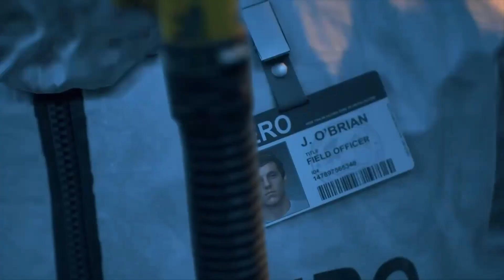DAYS GONE is Incredible - Playthrough 2022 Intro - Part 1 (PC)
Is this the ultimate Zombie and Motorbike simulation? Lets go full Dixon and begin the story of Days Gone.

00:00 Intro
00:17 Gameplay Starts
03:55 He went that way
05:19 Shoot out
06:14 Not a doctor
06:40 The right thing
08:30 Crazy Willie's
10:00 Its a trap!
11:20 Into the darkness

Follow MrBliss!

About MrBliss:
Gameplay across co-op, story action and strategy video games!! Dying Light, Cyberpunk2077, Sniper Elite and more

ASUS GeForce RTX 2080
Intel(R) Core(TM) i7-9700K CPU @ 4.99GHz
CORSAIR VENGEANCE DDR4 16 GB RAM
Corsair M65 PRO
2560 x 1440, 155Hz

Days Gone is a 2019 action-adventure video game developed by Bend Studio and published by Sony Interactive Entertainment. The game is set in post-apocalyptic Oregon two years after the start of a pandemic that turned a portion of humanity into vicious zombie-like creatures..